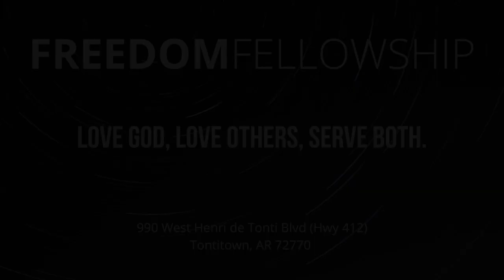Freedom Fellowship NWA 3/29/20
FFNWA  3/29/20